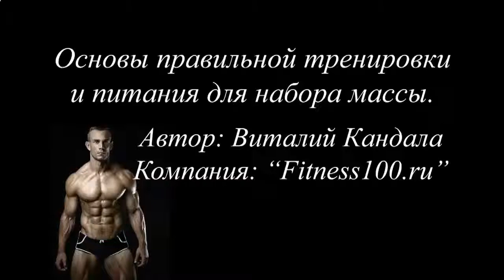ПРОТЕИНОВЫЙ КОКТЕЙЛЬ ЭНЕРДЖИ ДИЕТ